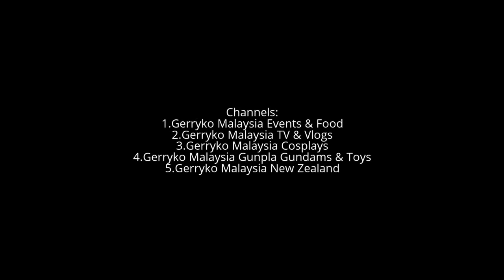Leon & Picxy, Moving Portrait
Details
Greetings Sony fans and photographers!

The time has come to officially introduce our new range of cameras to Malaysia - A99M2, A6500 & RX100M5

Experience an evolution in photography with the fastest cameras in existence, capturing moments in stunning resolution with next level performance.

Join us for a showcase of ingenuity perfected through Sony's latest camera innovations. Interested?

Date - 8/1/2017
Time - 12PM onwards
Venue - InterContinental Kuala Lumpur (Level 2, Grand Ballroom)

ITINERARY
12:00PM Guest Registration & Refreshment
1:05PM Opening Speech by Managing Director of Sony Malaysia
1:10PM New Product Launch
1:45PM Photo Sharing by SONY Key Opinion Leaders
2:30PM Product Tour Session
5:00PM Q&A Session
5:15PM End

Public · Hosted by Sony Malaysia

Sunday, January 8 at 12 PM - 5 PM
6 days ago

InterContinental Kuala Lumpur
165 Jalan Ampang, 50450 Kuala Lumpur, Malaysia

InterContinental Hotels & Resorts has over 180 hotels, located in more than 60 countries across the globe. In operation for over 70 years, the Intercontinental brand is one of the world’s major luxury hotel and resort brands.

Sony α (due to Greek letter alpha, often transliterated as Sony Alpha), is a camera system introduced on 5 June 2006.[1] It utilizes and expands upon Konica Minolta camera technologies, including the Minolta AF SLR lens mount, whose assets were acquired by Sony after the end of Konica Minolta's photography operations in early 2006. Sony also has an 11.08% ownership stake in Japanese lens manufacturer Tamron,[2] which is known to have partnered with Konica Minolta and Sony in the design and manufacture of many zoom lenses.

Sony α100 (DSLR-A100) is the first digital single-lens reflex camera (DSLR) marketed by Sony. It is successor to previous Konica Minolta DSLR models (primarily the Maxxum/Dynax 5D and 7D) through Sony's purchase of the Konica Minolta camera division. The α100 retains similar body design and claimed improvements on Konica Minolta's Anti-Shake sensor shifting image stabilization feature, renamed Super SteadyShot. It uses a 10.2 megapixels APS-C size CCD sensor. Another notable feature inherited from Konica Minolta is Eyestart, which provides for automatic autofocus activation by detecting the presence of the photographer's eye on the viewfinder, thus quickening camera response.

Another notable feature is an automatically vibrating CCD to remove dust each time the camera is shut off. The α100 shipped from Sony and resellers by the end of July 2006 with MSRP prices of US$1000 with the 18–70 mm f/3.5–f/5.6 kit lens and US$900 body only. The camera retains the same autofocus lens mount that was introduced with the Minolta Maxxum 7000 in 1985, allowing the continued use of the millions of existing Minolta AF lenses.